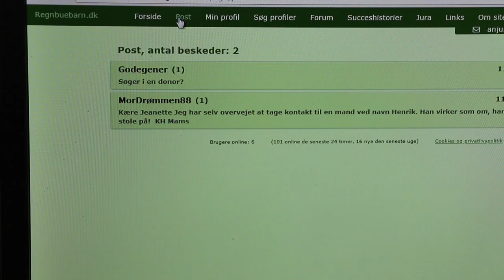Jeanette fortæller, hvorfor hun "fortjener" Bastian